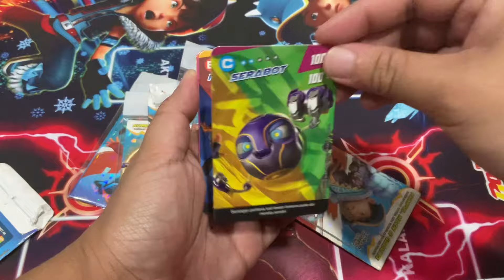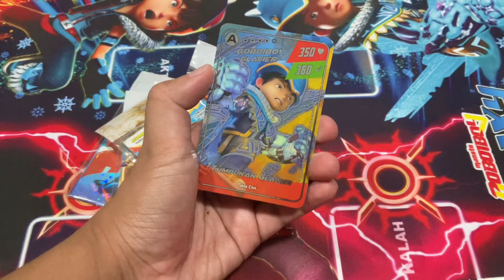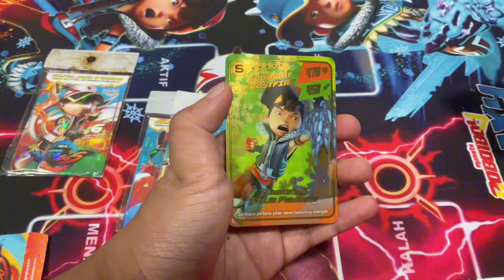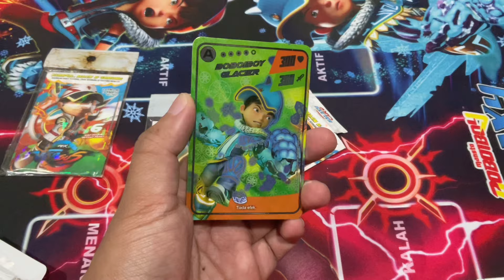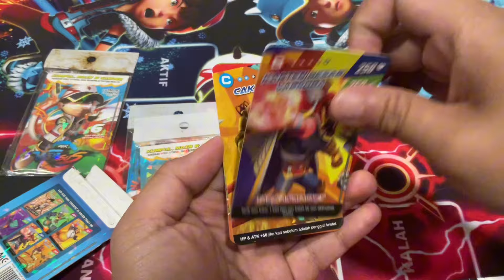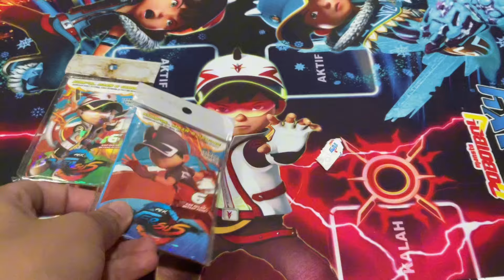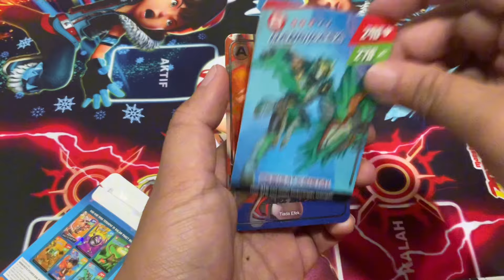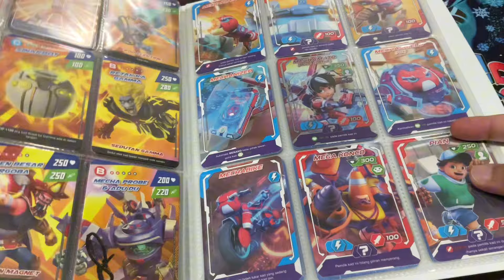Unpack Pek vintage I BoBoiBoy Galaxy Card Pek Versus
Sambil menunggu Ketibaan Monsta Galaxy Card, kita unpack dulu Pek lama ni dulu